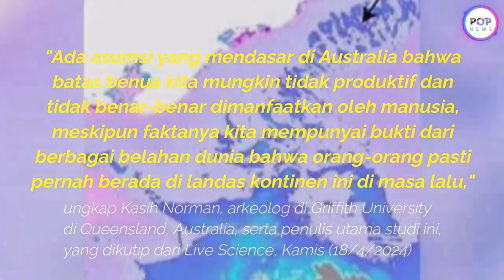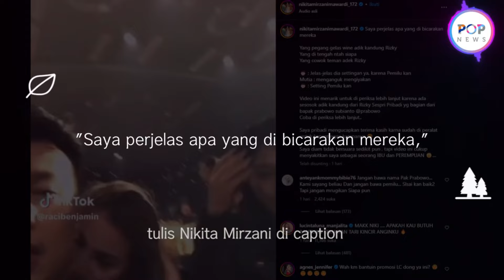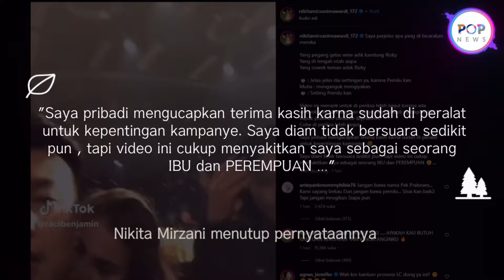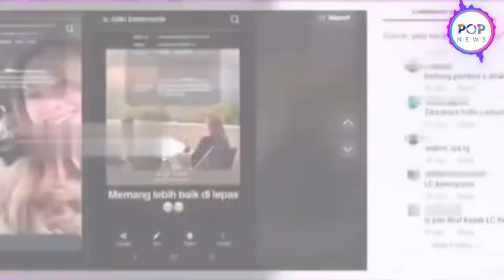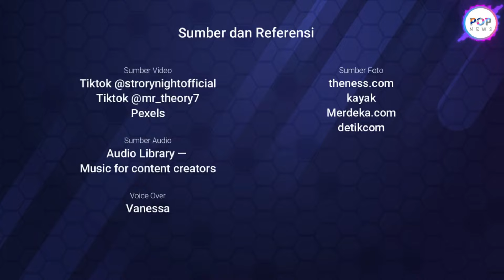SEPEKAN POPSPOT : PISAH DENGAN RIZKY IRMANSYAH, NIKITA MIRZANI DIMANFAATKAN OLEH AJUDAN PRABOWO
Hubungan Nikita Mirzani dengan Rizky Irmansyah dikabarkan sudah berakhir.

Sebelumnya, artis kontroversial ini diisukan memiliki hubungan spesial dengan ajudan Prabowo Subianto tersebut.

Setelah hubungan berakhir, kini Nikita Mirzani mulai kerap menyerang Rizky Irmansyah.

Lewat unggahan Instagram-nya pada Minggu (21/4/2024), ia lagi-lagi menyentil Rizky Irmansyah, sosok yang disebut-sebut pernah dekat dengannya.

Wanita ini membagikan video singkat berisi tiga orang, satu pria dan tiga wanita.

Ia menyebut salah satu wanita ini adalah adik Rizky, sementara pria tersebut adalah temannya.

Mereka tampak sedang asyik ngobrol dan bercengkrama.

“Saya perjelas apa yang di bicarakan mereka,” tulis Nikita Mirzani di caption.

"Ia lantas mengutip percakapan antara ketiganya,  : Jelas-jelas dia settingan ya, karena Pemilu kan. Mutia : menganguk mengiyakan.: Setting Pemilu kan.”

Wanita 38 tahun ini kemudian menyebut alasan mengapa video ini layak diperhatikan, karena Rizky adalah ajudan salah satu capres yang maju di Pemilu 2024, Prabowo Subianto.

Ia bahkan me-mention akun capres nomor urut dua ini di caption.

Meski dalam video ini tak disebut nama Nikita Mirzani, dalam pernyataannya ia menerangkan rasa sakit hati, bahkan merasa diperalat untuk kepentingan Pemilu 2024.

“Saya pribadi mengucapkan terima kasih karna sudah di peralat untuk kepentingan kampanye. Saya diam tidak bersuara sedikit pun , tapi video ini cukup menyakitkan saya sebagai seorang IBU dan PEREMPUAN …” Nikita Mirzani menutup pernyataannya